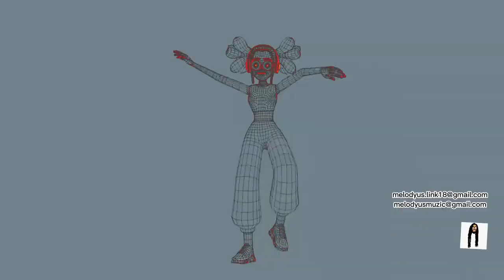melodyus house beats